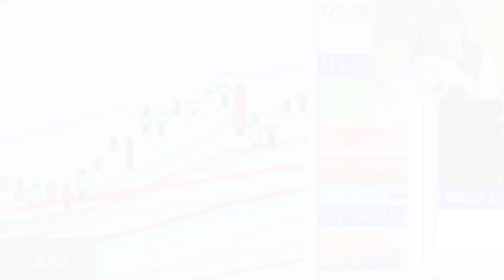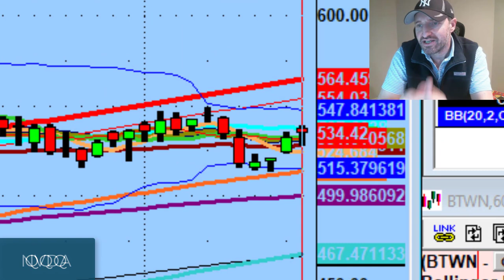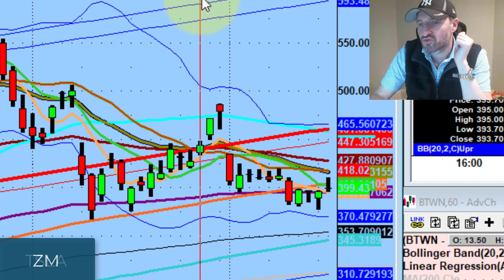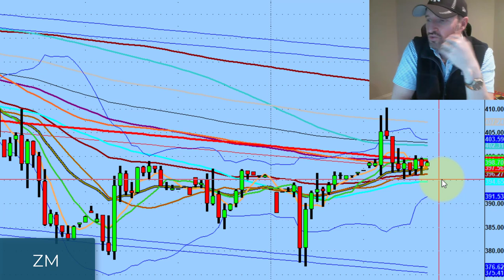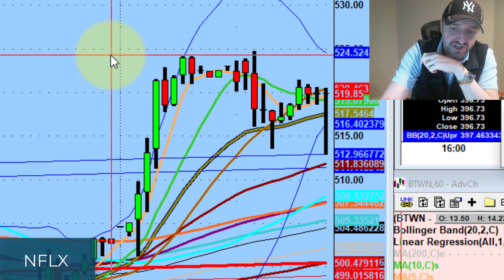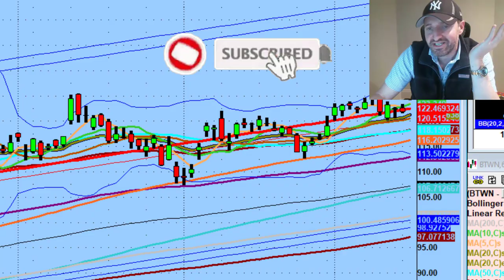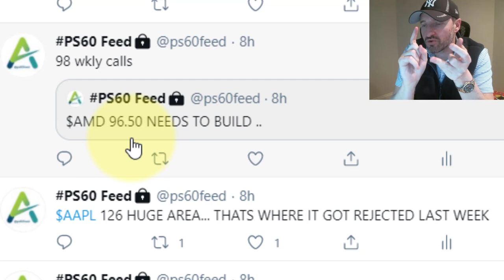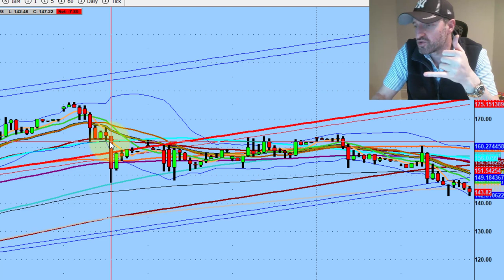Apple Stock Breaks Out on Heavy Volume While Seeing Massive Near-term OTM Call Buying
Technology names are alive but you have to pick your spots carefully and not anticipate.

Tonight we discuss lack of action in beta names, a huge day trading move on Datadog (DDOG), and how to play Apple stock (AAPL) tomorrow based on technical analysis...

► Join the list for the Year End Sale to get exclusive deals by clicking here and unlock Dan's PS60 Process in this FREE 4 hour training video (not a sales video or webinar, just recorded training by Dan to help you win):

💚 COMMUNITY SUPPORT 💚